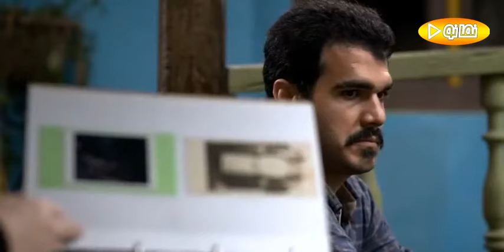Serial Bazi Neghabha - Part 22 | 22 سریال بازی نقاب ها - قسمت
دو طایفه ترکمن یکی در کار اسب و دیگری در کار گندم، بعد از سال‌ها نزاع و درگیری خونین
تصمیم به مصالحه می‌گیرند و دو جوان از این دو طایفه که پدرهایشان به دست هم کشته شده‌اند با هم وصلت می‌کنند و…

کارگردان:  سیروس حسن‌پور
بازیگران: آزیتا حاجیان
منوچهر آذر
جعفر دهقان
رحیم نوروزی
مهرداد ضیائی
فرهاد بشارتی
لیلا برخورداری
صفا آقاجانی .